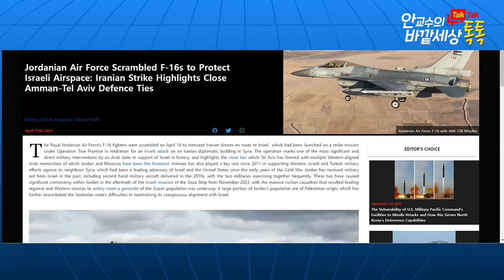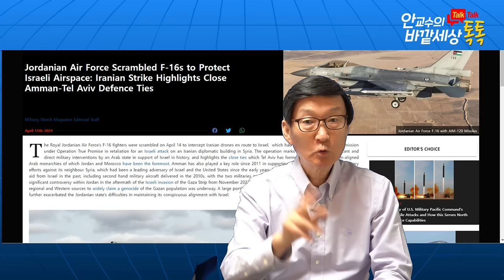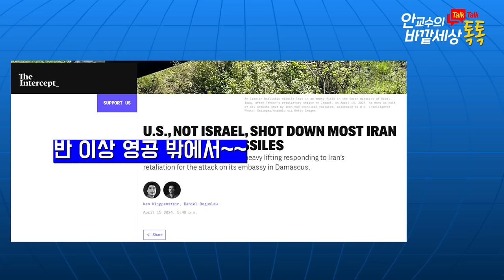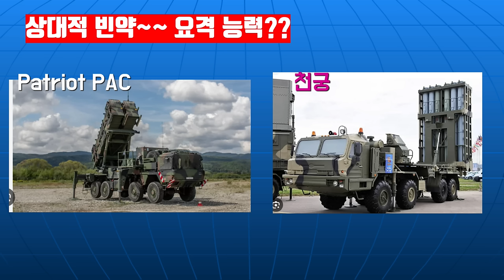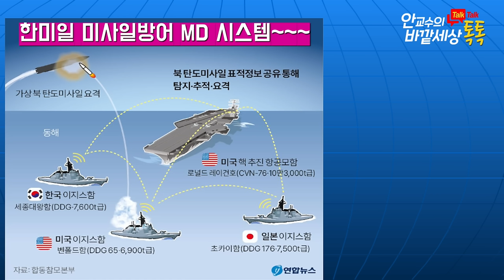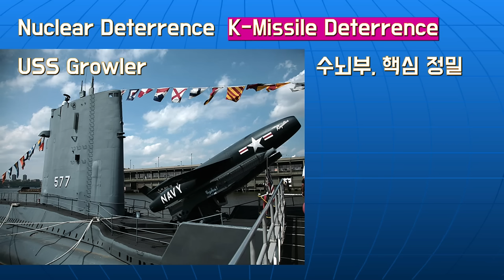이스라엘처럼~北미사일요격할수있다!韓美日미사일방어시스템구축하면~~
재미있는지식tv#북한미사일#이스라엘#이란#